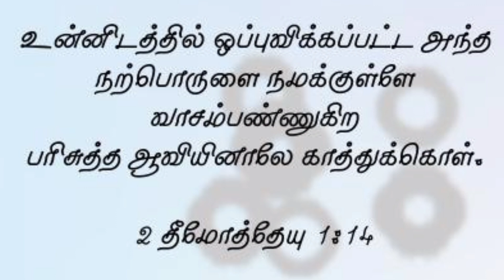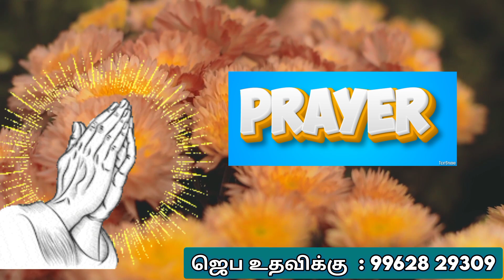பரிசுத்த ஆவியானவரின் ஐக்கியம்|| இன்றைய வேத வசனம் (23.09.23)|| Today's Bible Verse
பரிசுத்த ஆவியானவரின் ஐக்கியம்

இந்த இனிய நாளை ஆண்டவரின் ஆசீர்வாதத்தோடு தொடங்குங்கள்..